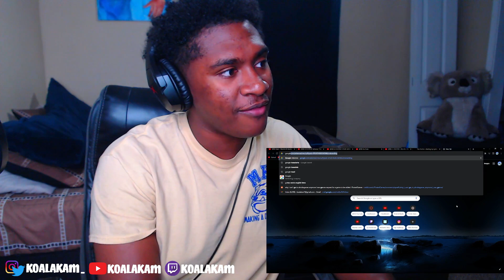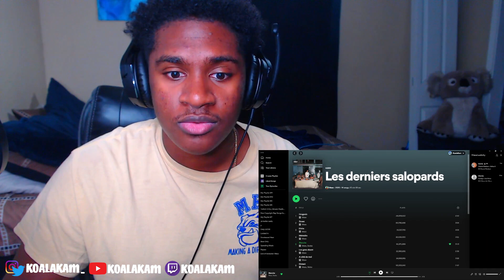American REACTS to Maes for the FIRST TIME! Maes - Blanche ft. Booba (REACTION!)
Maes - Blanche ft. Booba (REACTION!)
I know what white in spanish means now!